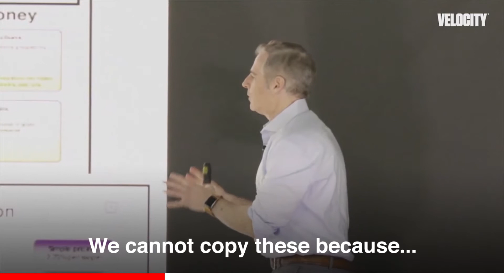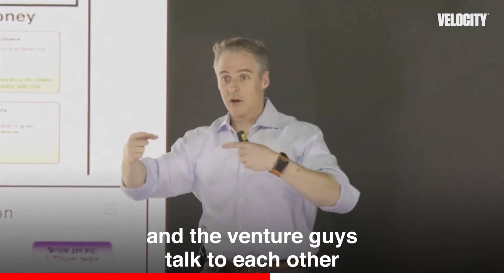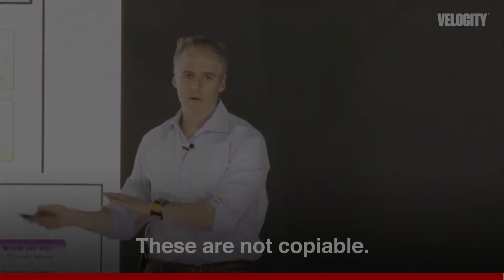Stop Googling Pitch Decks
✩ Want to work with Oren? Let's schedule some time to talk.

"Anybody who's in this game to produce a pitch deck has gone online and googled pitch deck. And then you could see on the first page of Google, there are all these links. The best 30 startup pitch decks. You've seen that, you've been to that link. So you've seen Airbnb, Facebook, Mint, LinkedIn, and the Square. This one is really interesting to me because I've done this many, many, many times. The Square guy, I actually watched a video from him and they're like, "Hey, how did you build this amazing pitch deck?" He goes like, "We were going to a meeting and it was the day of the meeting and we knew we had to have a pitch deck in it, so we downloaded this Square thing. We didn't know what we were doing. We just filled it out." We cannot copy these because... And I said this in the email that may have got you guys to come here, which is great. All these decks, Mint, Buffer, LinkedIn, Square, Mixpanel, BuzzFeed, YouTube, all those decks were not the decks that got funding. You cannot copy those. There's nothing in there that's worth copying for what you're doing. The decks have to be built up with a purpose. What all these decks were was the entrepreneur and the venture guys talking to each other and they said, "Hey, I have this crazy idea where there's an app on your phone and you hit the button and you could see your taxi coming to you." And they go, "Wow, that's amazing. Like, you invented something, right?" And like, "Yeah, right?" "Yeah, you should be a millionaire. Do you have any other ideas?" "Oh yeah, I have a bunch of other ideas." "Okay, well, your best idea is the one with the taxi. Let's talk about that one." And then they have a meeting because I've been this entrepreneur and I've had to do these decks. So then they had a meeting and they talk about the taxi that you could see on your app and you could call a taxi or you can book a... An overnight stay, a hotel room and see the room on time and stay in somebody's house. Like okay, that's a great idea. Look, put together some information on it so I can go talk to my partners about it but I love it. So all it is is a whiteboard sketch about a deal that is already going to be done to break it down in compliance so they can go, "Hey, I'm going to fund this deal. Here's the market, here's the vision, here's the team, here's the..." Nothing in there, and the way that these are done, will help you get into a real firm and advance your deal forward. These are not copiable."

CHAPTERS

0:00 Intro
0:14 Anybody who's in this game to produce a pitch deck has gone online and googled pitch deck.
1:12 All those decks were not the decks that got funding.
1:28 What all these decks were was the entrepreneur and the venture guys talking to each other.
2:27  All it is is a whiteboard sketch about a deal.
2:42 Nothing in there, and the way that these are done, will help you get into a real firm and advance your deal forward.

✩ Working with Oren means that you are expected to really work on your pitch scripts and engage in challenging assignments. We won't work harder on your success than you do.